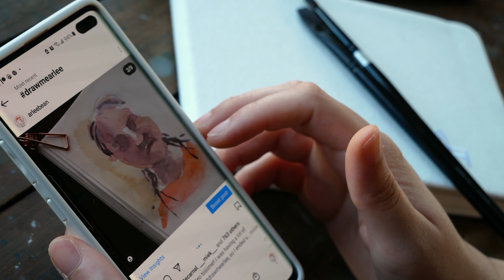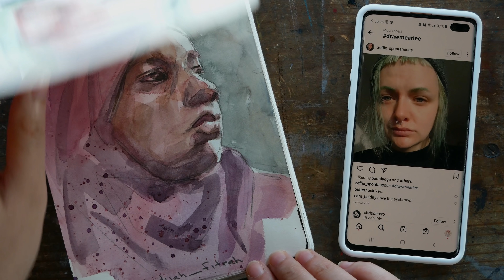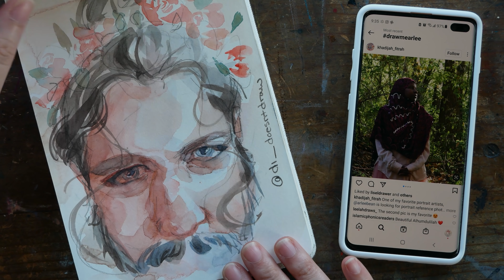Painting my Followers! Watercolor Sketchbook Paintings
This link will also give you one free month of Premium membership, if you're new!

(See the things I'm interested in currently. You might enjoy them for yourself, or it's a good way to gift something to me if you've ever wanted to do that. Please don't feel obligated to do that, however. ♥)